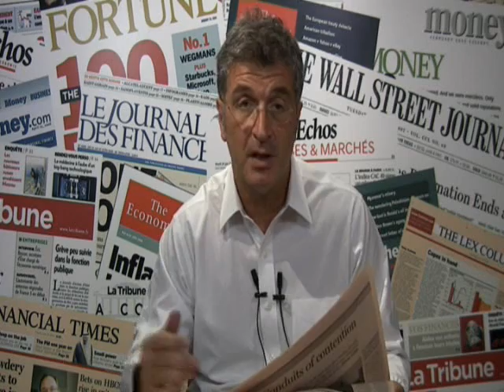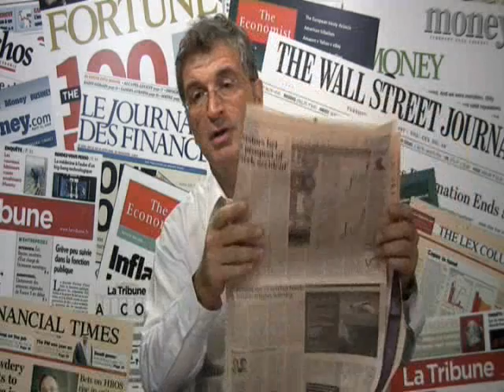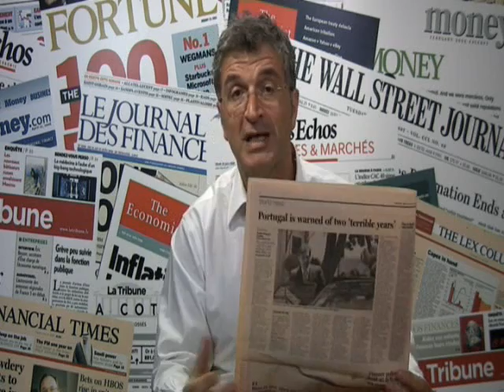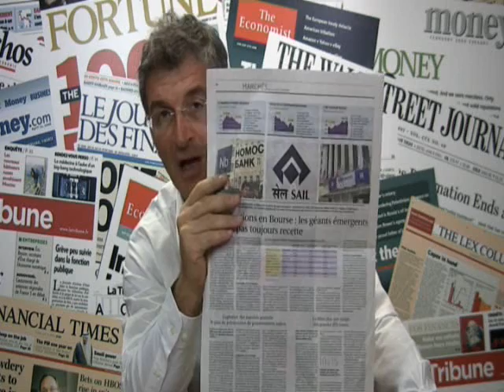La spirale grecque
On a le cocktail parfait pour faire paniquer les marchés: une crise financière et une crise politique en Grèce et un affrontement entre les pays Européens qui ne parviennent...